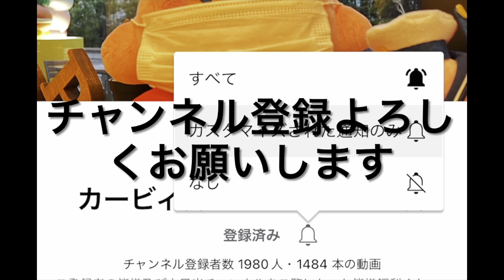【車掌ドア操作あり】京急1000形【ステンレス車】車内ドア開閉